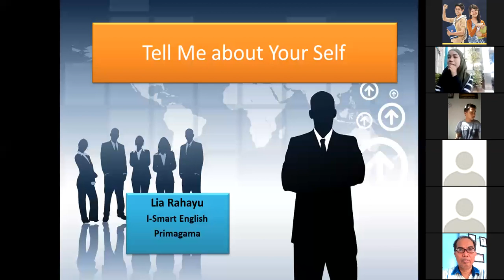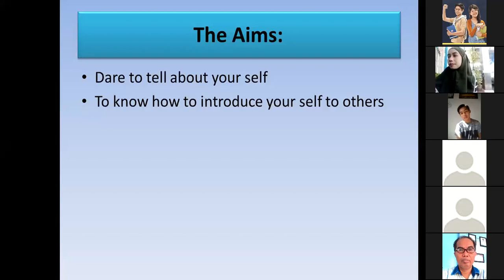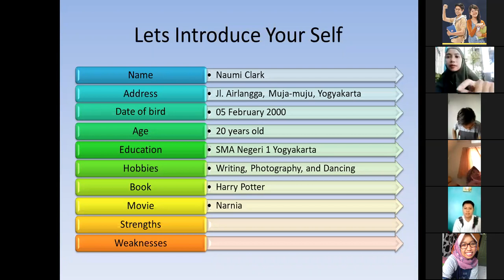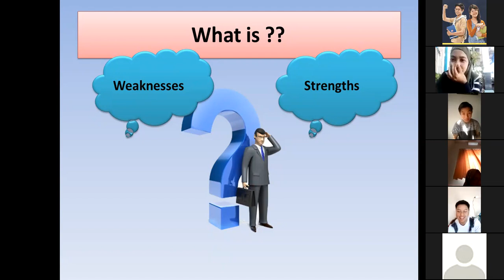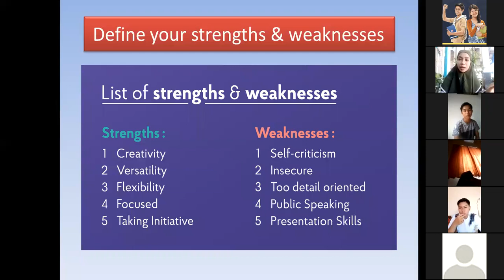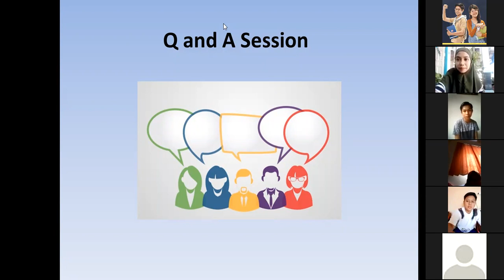AYO BELAJAR BAHASA INGGRIS BERSAMA PRIMAGAMA (JENJANG SMA) VIDEO 05.05.2020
BELAJAR BAHASA INGGRIS LIVE VIA ZOOM BERSAMA SISWA PRIMAGAMA, DISAMPAIKAN OLEH INSTRUKTUR SMART LIA